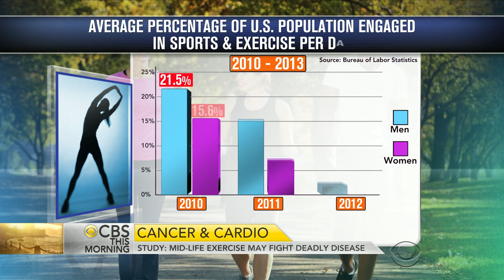Mid-life cardio exercise may fight cancer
A new study says fit, middle-aged men may be less likely to develop lung and colon cancer down the road, and if they do develop it, more are likely to survive. Dr. David Agus joins "CBS This Morning" from Los Angeles to discuss the findings.